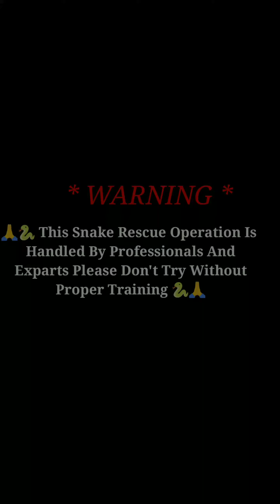धामन साँप कैसे रेस्क्यू किया देखे विडियो/raipur snake video#rescue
Indian rat Snake Rescue Team raipur Snake Rescue dhaman saap non venomous Snake jordar katne wala saap kaise rescue kiya

🙏🙏 Hii
                  Welcome To Your YouTube Channel
                         🙏💐 Raipur Snake Rescue Team

(🐍 हम एक स्नेक रेस्कुएर है हमारा काम घर में घुसे साँपों को सही सलामत रेस्क्यू करते हुये उसके प्राकृतिक स्थान पे छोड़ देना है, ताकि पर्यावरण संतुलन बना रहे, साथ ही लोगो को साँपों प्रति जागरूक करना है जिससे सर्पदंश से होने वाले मौतों में कमी आ सके 🐍 )

please आप सभी हमारे you tube चैनल को subscribe करे like और share करे साथ ही bell icon को दबाये | इतना करके लोगो को जागरूक करने में हमारी मदद करे जिससे किसी की जान बच जाये धन्यावाद

Warning

Kabir Vibhar Contect No.9770421858
Som Kumar Soni Contect No.6266025155